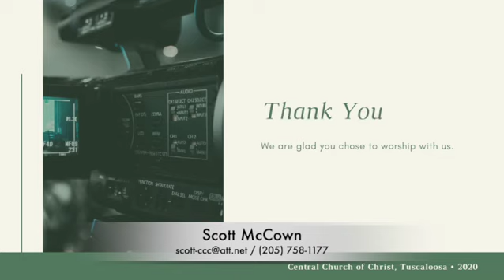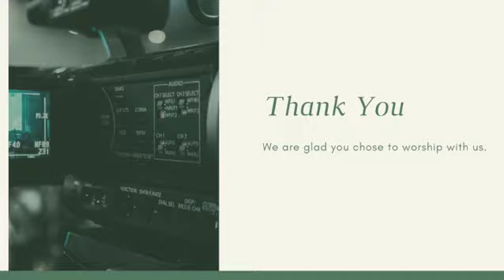The Man of Lawlessness Afternoon Lesson March 12, 2023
Lesson: the Man of Lawlessness

Speaker: Scott McCown